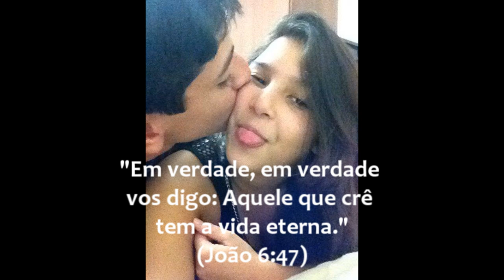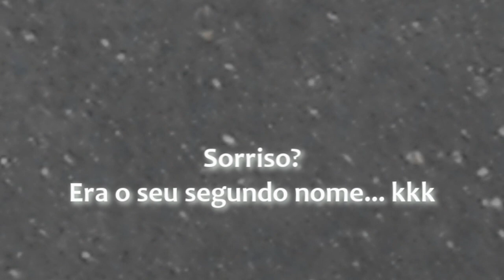Samuel Chaves - Eterno em Nossos Corações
Esse vídeo que fiz é uma homenagem a todos os amigos e familares de meu melhor amigo SAMUEL CHAVES!